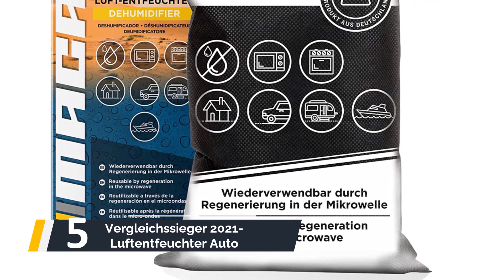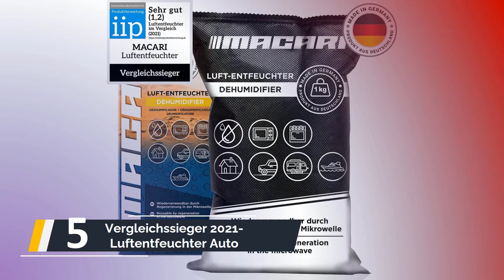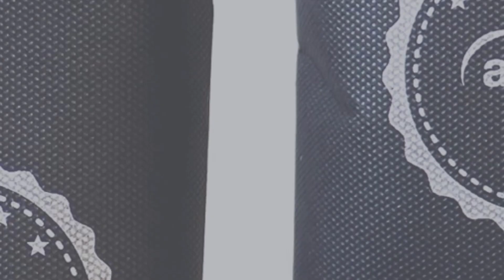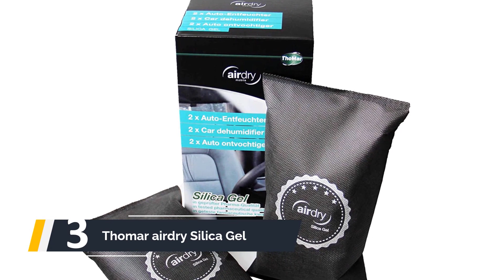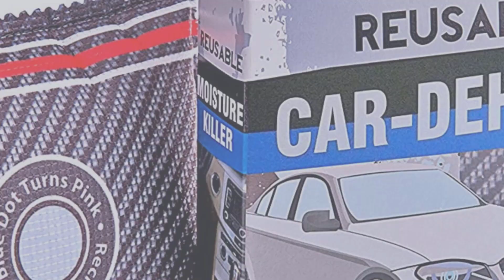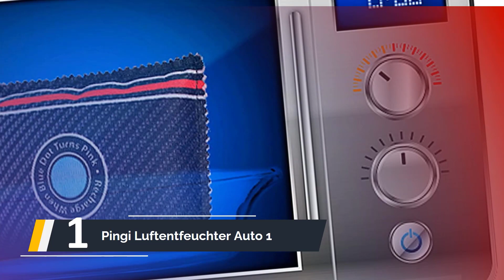Die Besten Luftentfeuchter Für Autos Im Test 2023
Hier ist die Liste von Die 5 Besten Luftentfeuchter Für Autos Im Test

1. Pingi Luftentfeuchter Auto 1

2. HOOMEE Luftentfeuchter Auto

3. Thomar airdry Silica Gel

4. 4X Ultra Fresh Luftentfeuchter

5. Vergleichssieger 2021-Luftentfeuchter Auto

0:00 Intro
0:32 Vergleichssieger
1:35 4X Ultra Fresh Luftentfeuchter
2:35 Thomar airdry Silica Gel
3:33 HOOMEE Luftentfeuchter Auto
4:31 Pingi Luftentfeuchter Auto 1